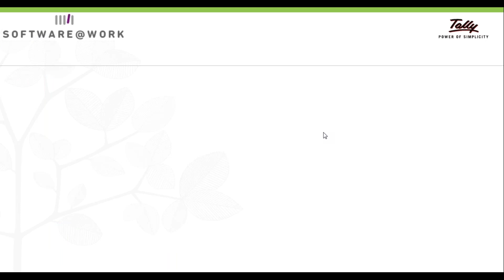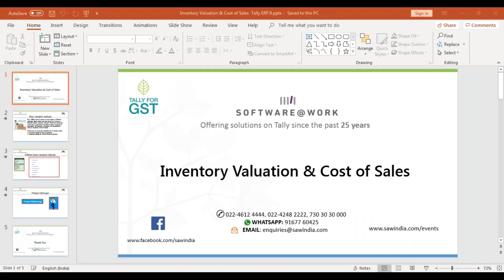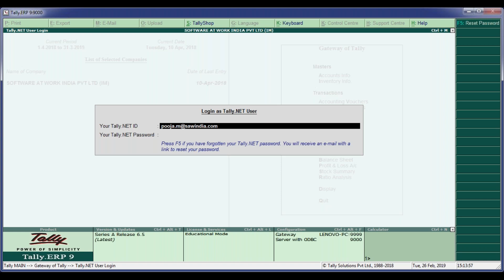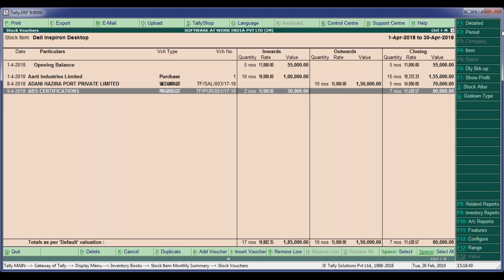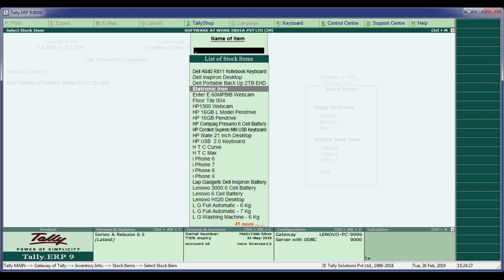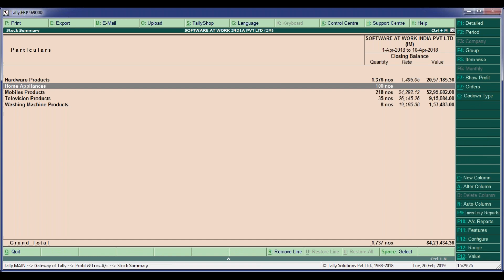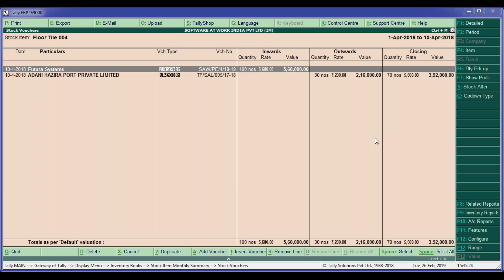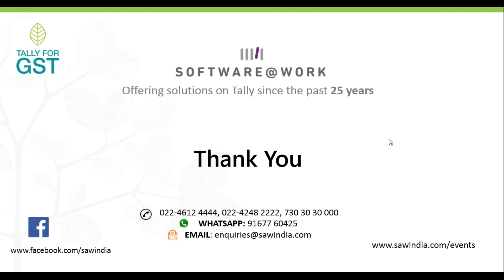Inventory Valuation & Cost of Sales in Tally.ERP 9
Inventory is one of the most valuable assets that business values. In manufacturing, retail, food service and other inventory-intensive sectors, a company’s inputs and finished products are the core of its business, and a shortage of inventory when and where it’s needed can be extremely detrimental.

Tally.ERP 9 provides a comprehensive inventory module built-in to support small and mid-sized businesses with managing inventory.

Below are the key features of Tally.ERP 9 : –
• Maintain stock items effectively in Inventory Management software
• Include multiple units of measurement in Inventory Management system
• Vouchers for Inventory Management in Tally.ERP 9
• Reports in Inventory Management Software